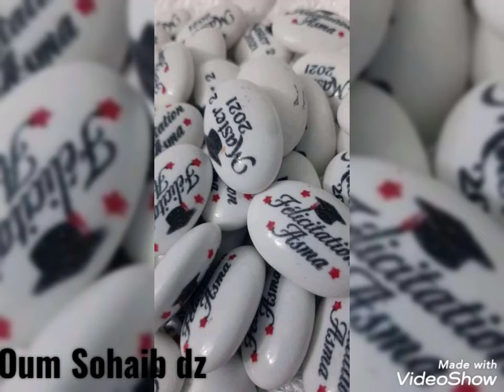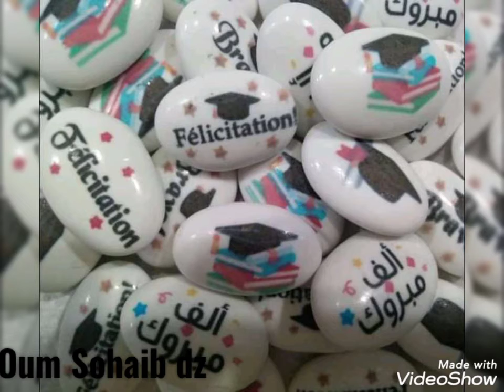الجديد في الطباعة لأعرااس 2021 ولا أرؤؤع 😯😯😯